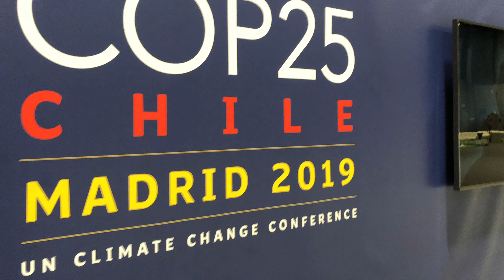Understanding How Power Sector Decarbonisation Contribute to delivery Climate Change In Nigeria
Interview with Habiba Ahut Daggash Ph.D. on Understanding How Power Sector Decarbonisation Contribute to delivery Climate Change In Nigeria during COP25 in Madrid in Spain. You can read more about her using this